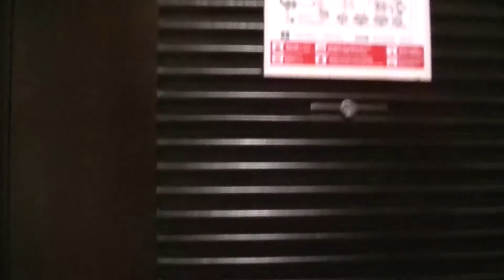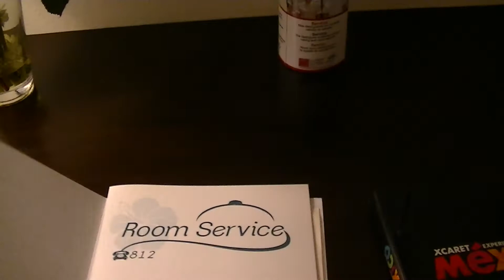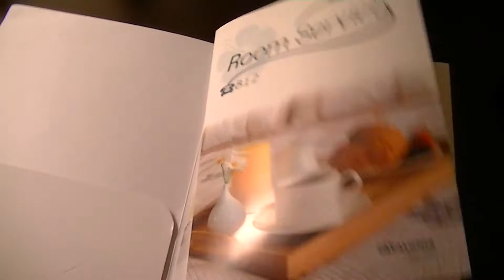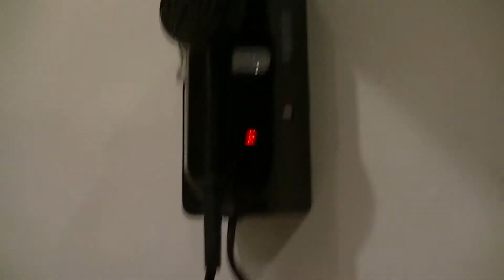❤ HONEYMOON VLOG ❤ E' questo il paradiso???